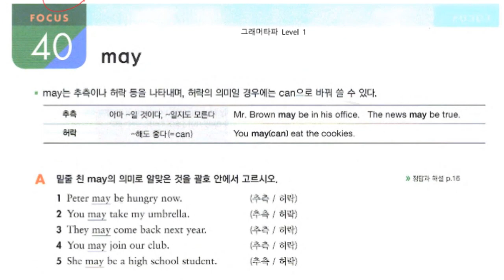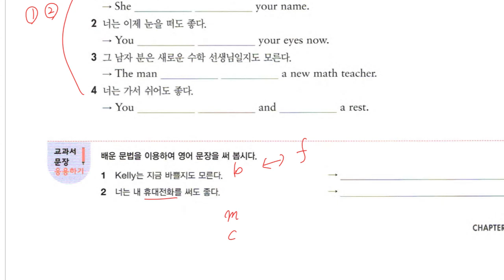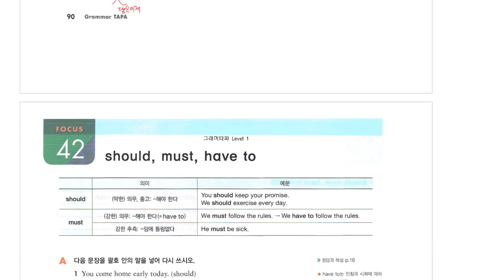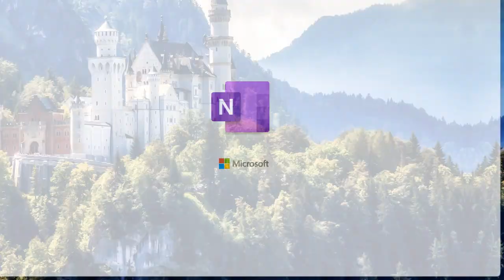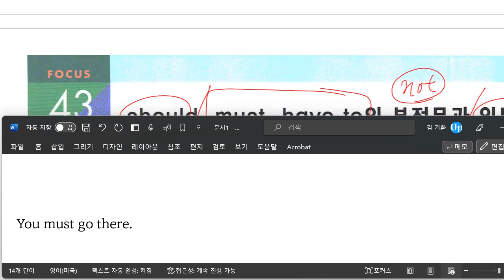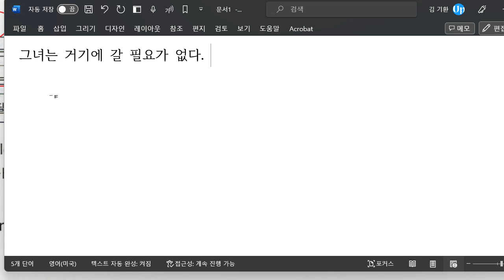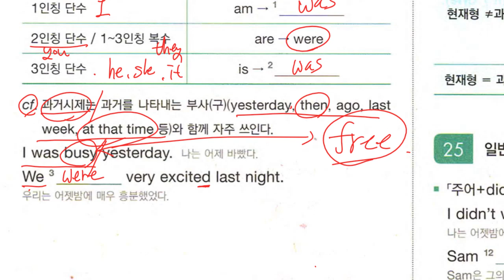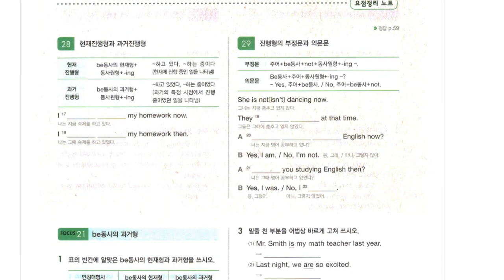중1 2023 06 13 17 08 31 905 문법 조동사 문법 시제